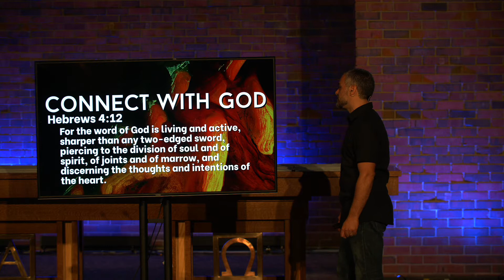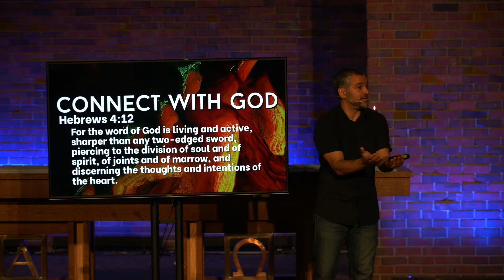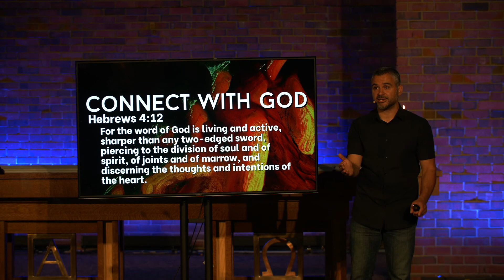Casting Vision Part I Connect with God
For more content, please visit SJDenver.org